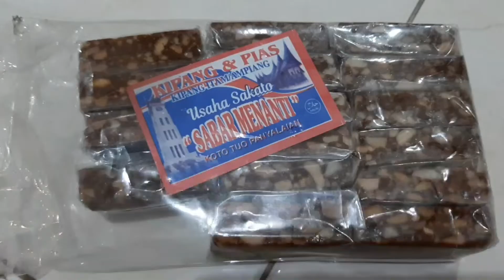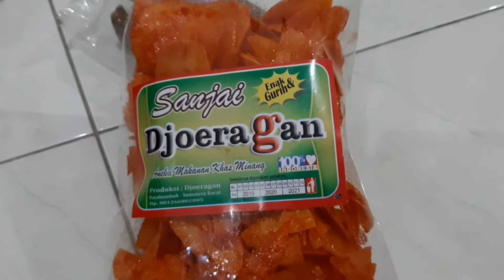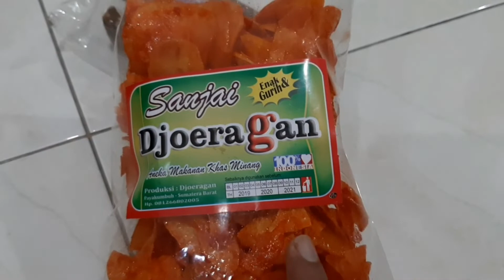Djoeragan Sanjai, Pusat Oleh-Oleh Payakumbuh